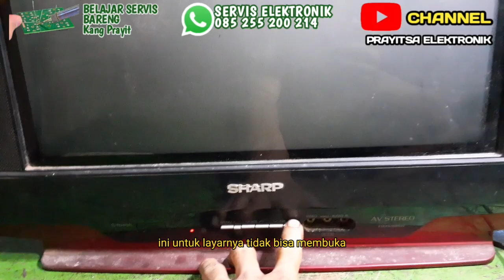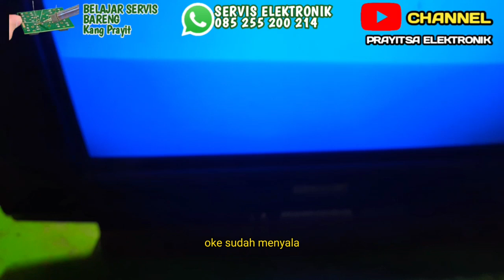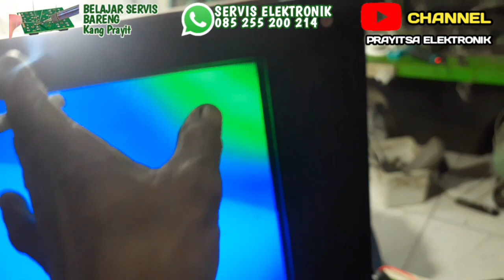Mengatasi tv sharp indikatornya saja yang hidup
mengatasi tv sharp hanya indikatornya saja yang hidup.setelah cek ricek.langsung solder ulang Alhamdulillahtv josssst.